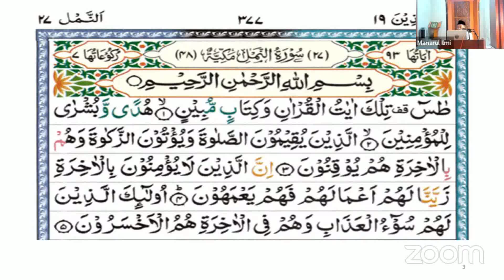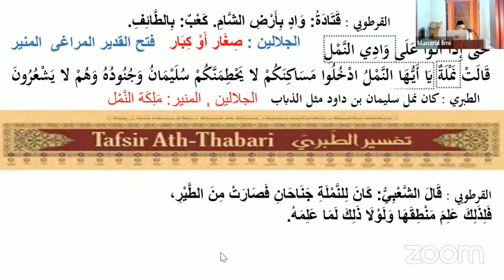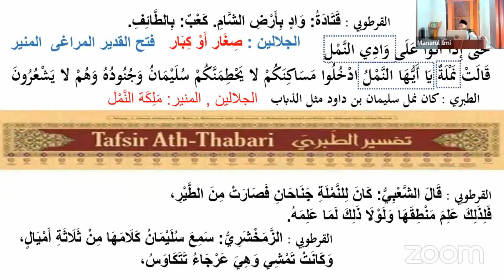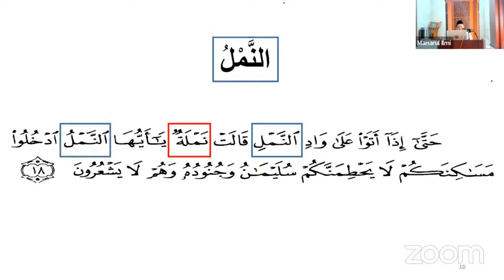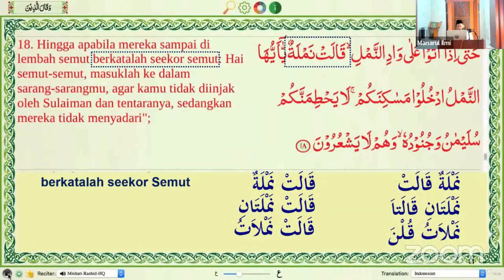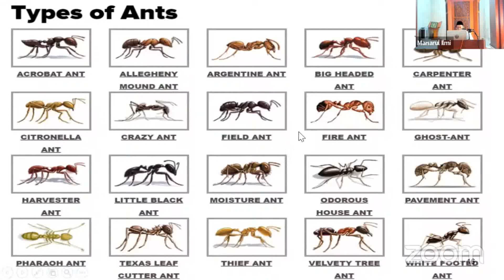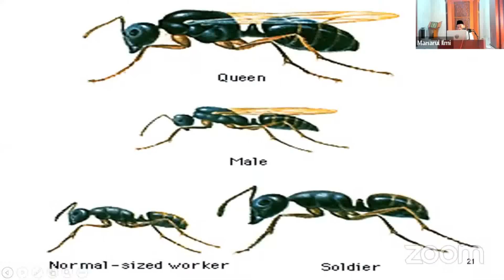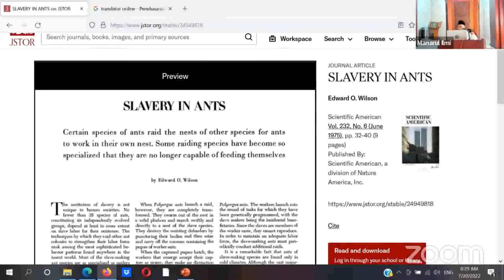Kerajaan Semut, Ngaji Selasa Subuh Masjid ITS